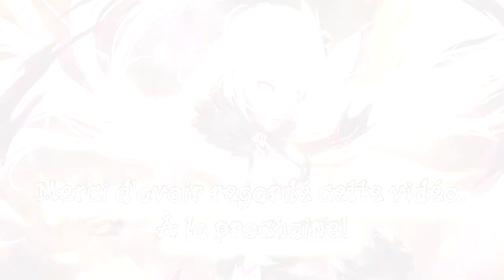New super Mario bros. (NDS) - 14 - Des mains qui louchent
New super Mario bros. - let's play:

M7-1 (pièces 1-2, sortie normale)
M7-1 (pièce 3)
M7-Manoir (pièces 1-2, sortie normale)
M7-Manoir (pièce 3)
M7-2 (pièces 1-2-3, sortie normale)

"Je suis pas là pour vous montrer un Mario qui décède toutes les dix secondes."